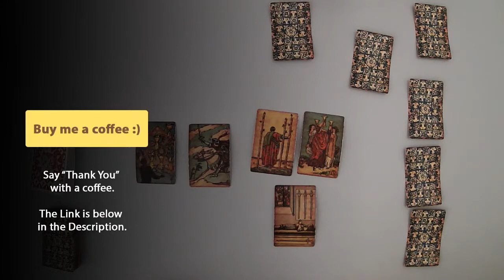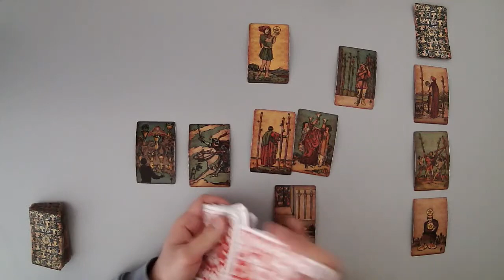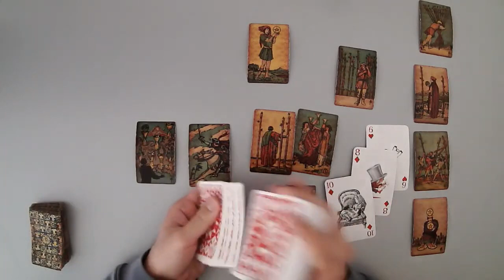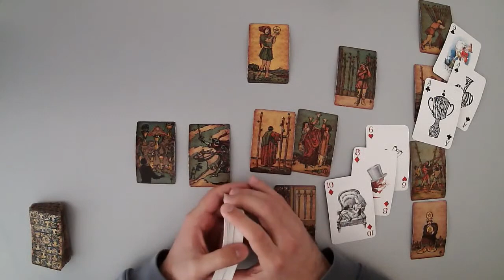LIBRA - They like you but don’t want to talk (Feb 21-28, Tarot Reading)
(Limited Availability)